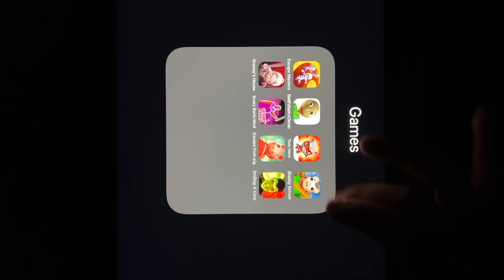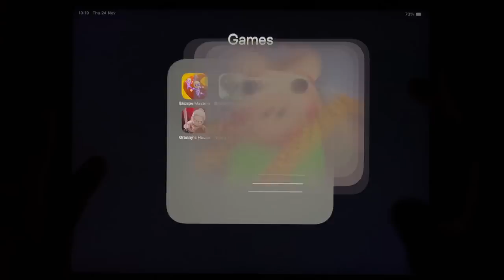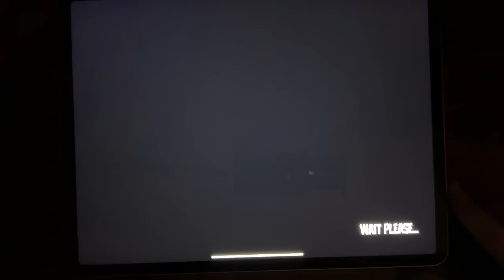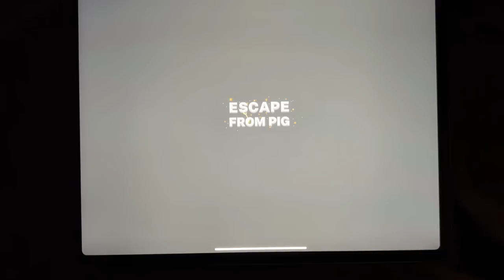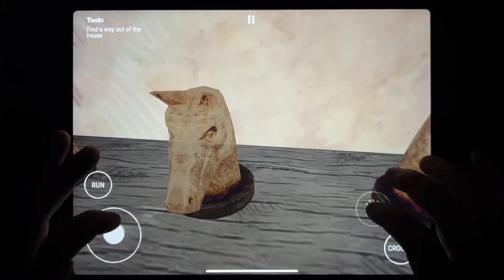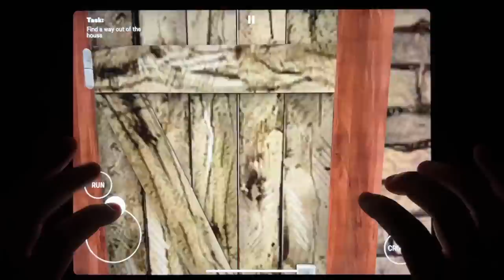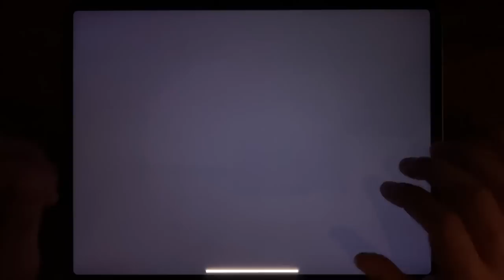Escape Masters, Baldis Basics Classic, Tom Hero, Bladdy School, Grannys House, Scary Barbi Mod...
Escape Masters, Baldis Basics Classic, Tom Hero, Bladdy School, Grannys House, Scary Barbi Mod, Escape From Pig, Smiling X Corp